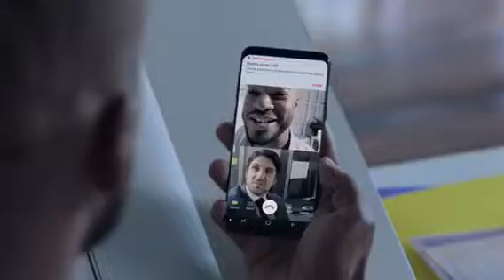Galaxy S9 - Wireless Charger Convertible en Stand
With Jonathan Nieto & Sarah Su